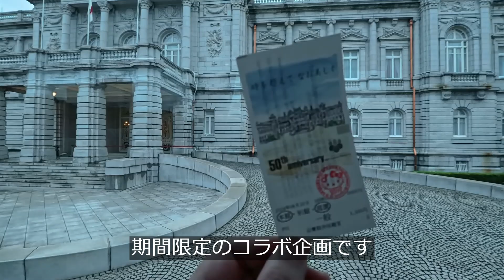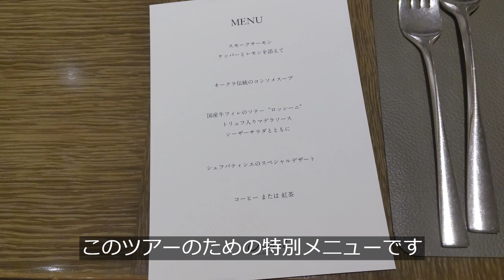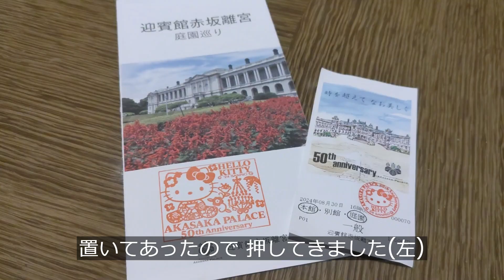【はとバス】ピアニシモⅢに乗って迎賓館赤坂離宮へ・本館を貸切で見学 | 最上級バスで行く日帰りツアー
最上級バス「ピアニシモⅢ」で行く、はとバスのツアーに参加しました。閉館後の迎賓館赤坂離宮本館をガイドさんに案内していただきながら、貸切で見学。通常は公開していない「東の間」と「西の間」に入室させていただき、「花鳥の間」では撮影をさせていただきました。その後、オークラ東京のオーキッドで夕食。今回だけの特別メニューでした。プレミアムなツアーを楽しんできました。

00:00 集合場所
00:21 都内ドライブ
02:47 迎賓館赤坂離宮
06:34 花鳥の間
09:07 迎賓館赤坂離宮からオークラ東京へ移動
09:29 オークラ東京
10:42 オークラ東京から東京駅へ
11:08 解散場所